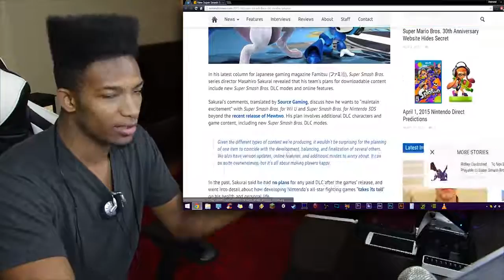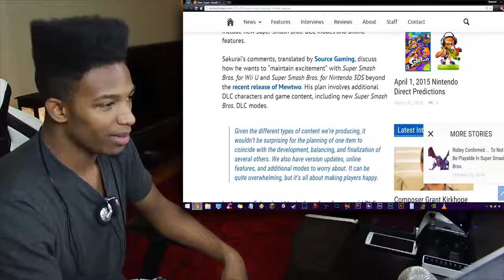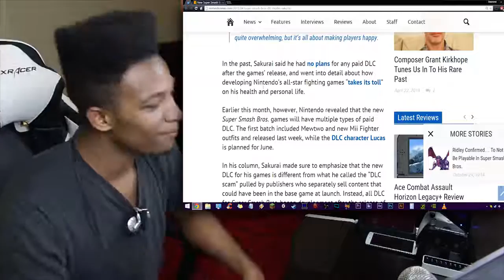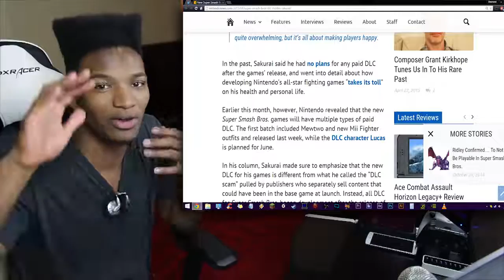Sakurai Opens the Floodgates! Announces Brand new MODES Will be Coming to Smash 4 as DLC!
Original Description: Plenty of reasons to be excited about the future of this game, and this is just one more to add to the list!